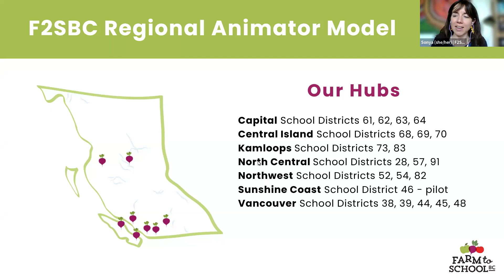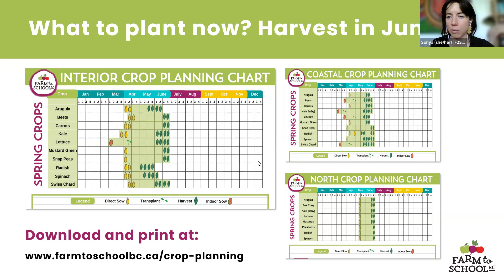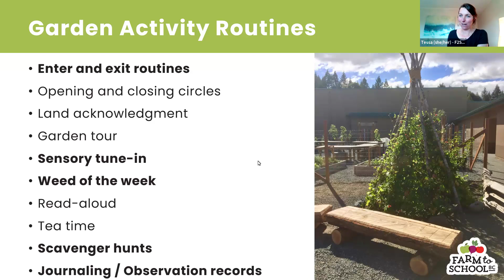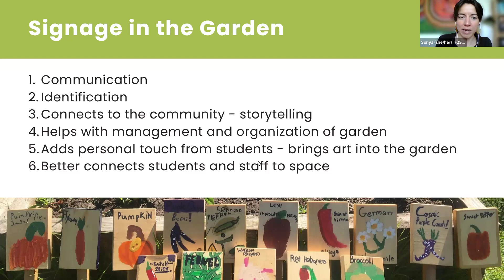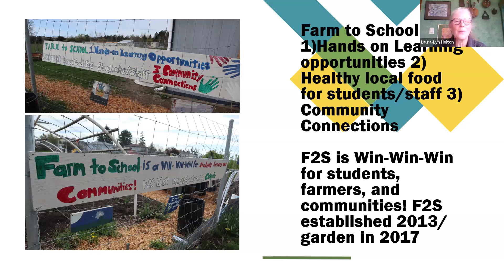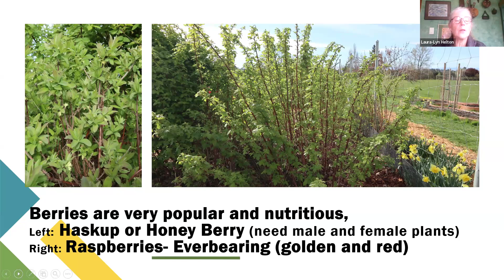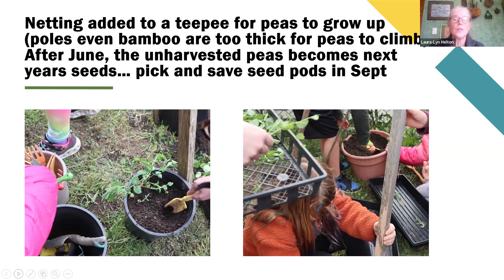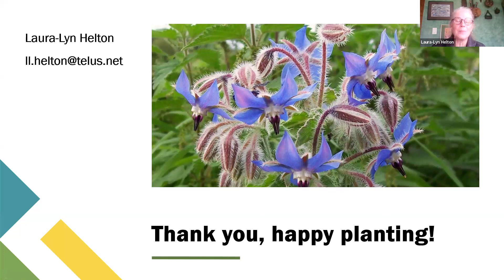SGM 2024: Outdoor Planting - Farm to School BC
Join us for this School Garden Mentorship workshop that delves into how to plant seeds and seedlings with your students and how to protect those seedlings from frost and vandalism.

Our School Garden Mentor for this session is:
🌱 Laura-Lyn Helton established the Colquitz Middle School (SD 61) learning garden in 2017 after five years of planning and organizing. Building on top of a site where four portables were removed, Laura-Lyn, along with parents, students, and administration, built a 2000-square-foot garden.

In this workshop, we cover:
✔️ Plant with your class using Crop Cards
✔️ Scaffolding gardening skills for students
✔️ Deter vandalism with signage
✔️ Season extension and early Spring planting

Join us in cultivating a vibrant school garden movement that extends across your school district. Let's grow together! - F2SBC School Garden Mentorship Program 2024